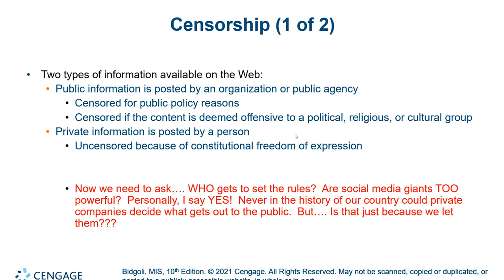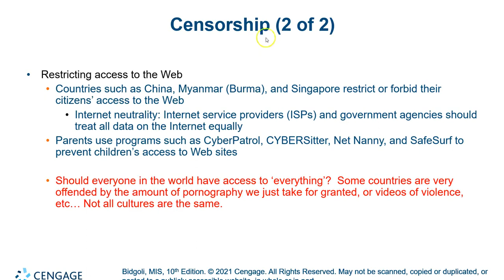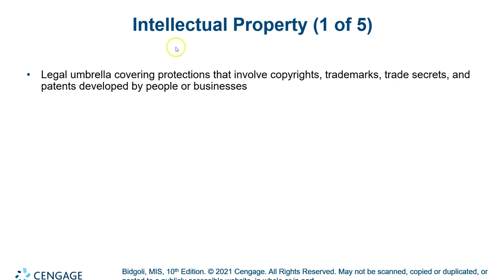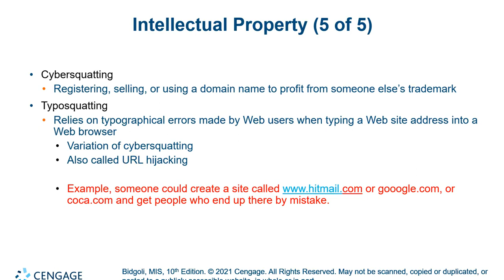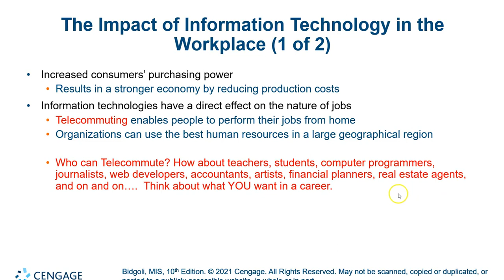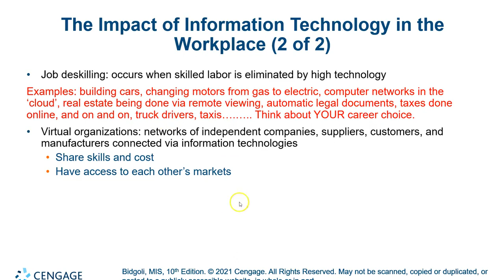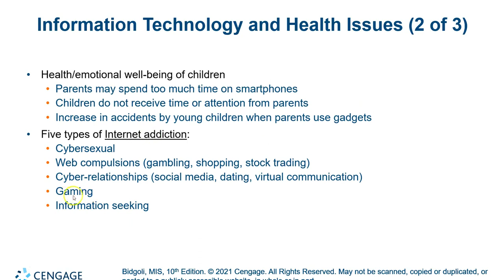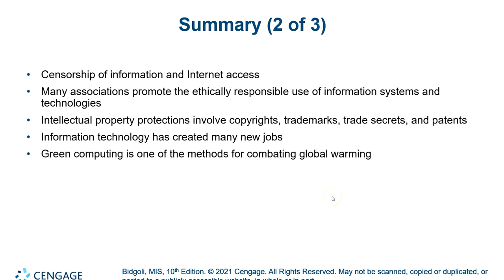MIS Chapter 4 Part 2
Grossmont College, CSIS 110, MIS Chapter #4 by Bidgoli, Part #2, the chapter wrap-up